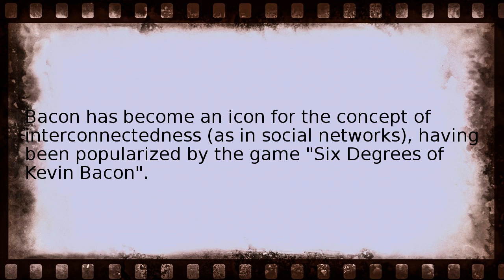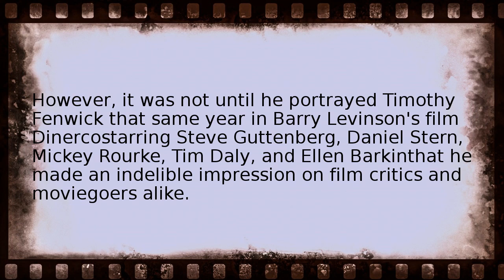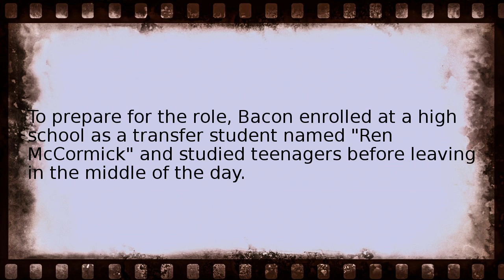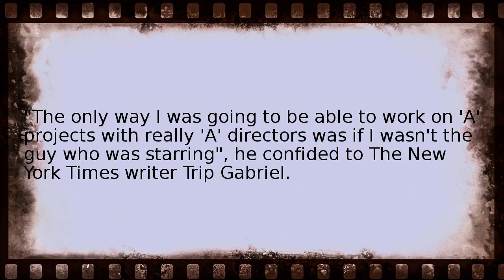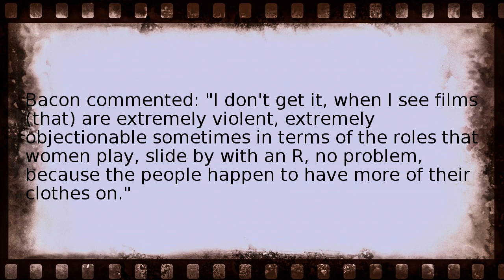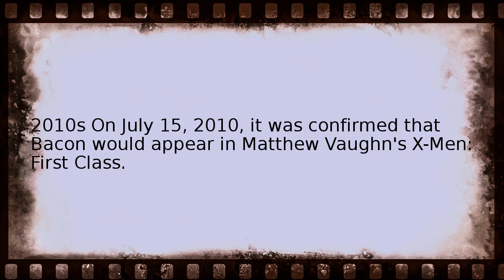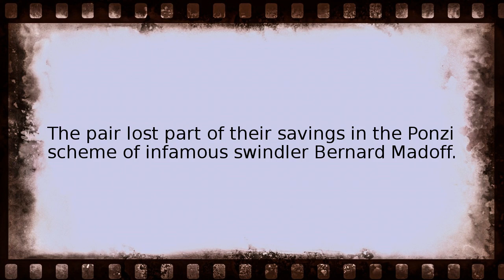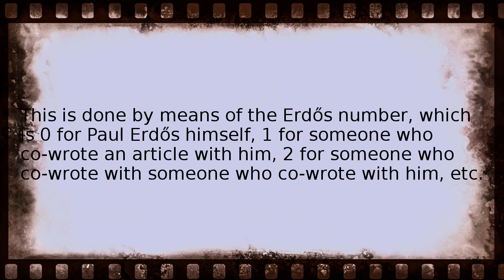kevin bacon Wikipedia